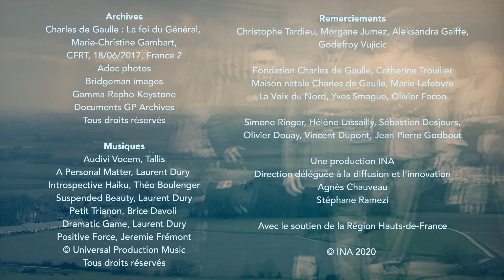SÉRIE De Gaulle un homme du Nord (épisode 1)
Créée à l'occasion de l'année « De Gaulle, Hauts-de-France 2020 » lancée par la région des Hauts-de-France, cette série inédite retrace les liens entre le Général et sa région natale grâce aux images de l' @ina officiel

Episode 1 : L’enfance d’un chef
Charles de Gaulle naît le 22 novembre 1890 dans la maison de ses grands-parents maternels, M. et Mme Maillot, rue Princesse à Lille. La famille Maillot est installée depuis deux siècles dans le Nord, c’est une terre qui le marquera toute sa vie. S’il vit avec ses parents, sa sœur et ses frères à Paris, Charles de Gaulle revient fréquemment dans la région pour les vacances en famille à Lille ou sur la Côte d’Opale à Wimereux. Reçu à l’école militaire de Saint-Cyr à 18 ans, il choisit de faire son année de service militaire au 33e régiment d’infanterie d’Arras où il revient en 1912 après sa formation d’officier.